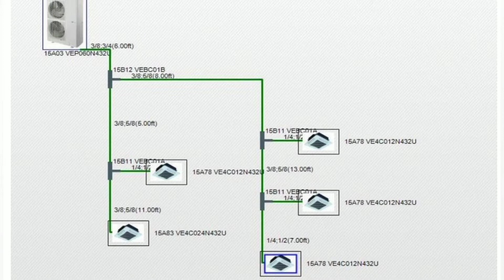How To Install VRF AC - HVAC Project #2 :Part 1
In this VRF Installation we have:

(1) 8Ton Condensor
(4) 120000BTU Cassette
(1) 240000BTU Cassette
(1) Energy Recovery Ventilator